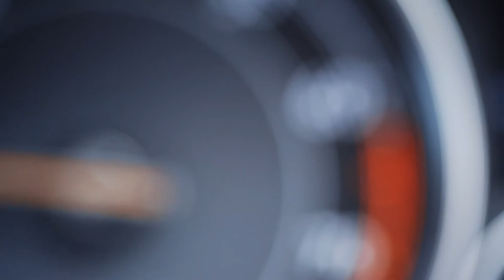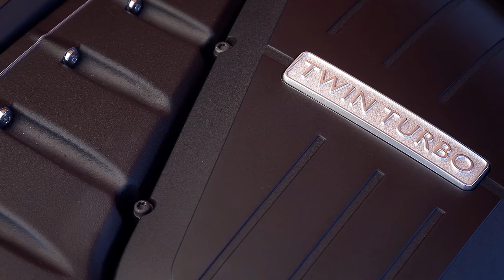BENTLEY CONTINENTAL GT SPEED: CANDY RED